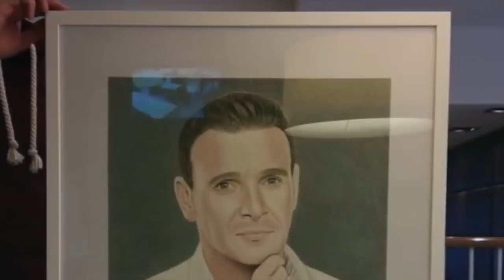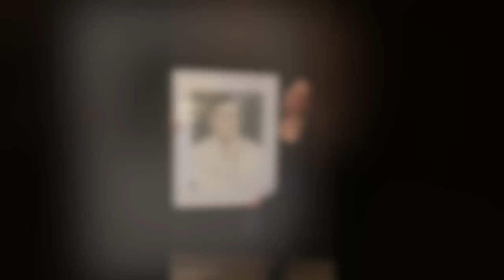Drawing Realistic Portrait with Colored Pencils (Lex van Dam)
Drawing portrait of Lex van Dam a hedge fund manager and financial educator, specialising in trading in equities, currencies and financial derivatives.
If you like to learn how to trade and invest please